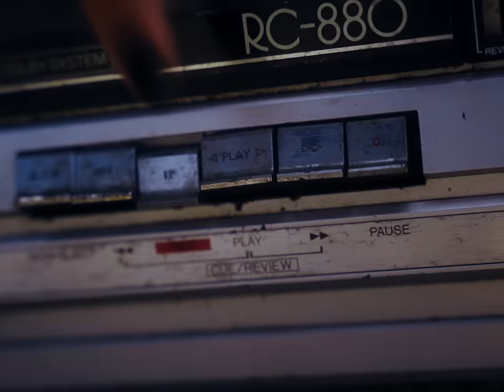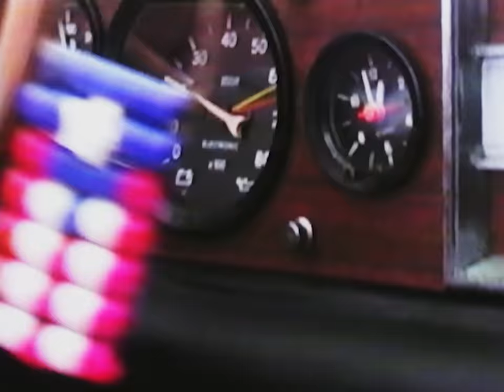EVA DAVIS - ESTOY BIEN (Official Video)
LETRA
Todavía veo tu foto
Pegada en la pared
Se que ya nada te importa
Que bueno que tu estés bien

Yo buscaba señales
Pero no la encontré
Rezo pa’ alguien me diga
Que piensas en mi también

Bajo las luces de esta discoteca
Detrás del humo pa’ esconder mi pena
Si me preguntan tengo la respuesta, les diré

Que estoy bien y que no me duele
Me la paso bailando, el cuerpo emborrachando
Pa’ hacerme la fuerte
Que estoy bien, que no te necesito
Que ya te superé y que pude olvidar
Lo que viví contigo

Volando alto todo es más chiquito
Me robaste el cora y me lo entregaste a trocitos
Que de amor nadie se muere, no se quien lo dijo
Porque esto duele, no se pone más bonito

Y voy a salir con toa’ mis gatas, hoy voy a beber
Estoy puesta pa’ pelear, al que me quiera joder
No me quedo en casa, hoy voy a beber
Esta noche voy a bailar, hasta que deje de doler

Y voy a salir con toa’ mis gatas, con toa’ mis gatas
Estoy puesta pa' pelear, estoy puesta pa’ pelear
No me quedo en casa, no me quedo no
Esta noche voy a bailar, toma

Que estoy bien (que estoy bien)
No te necesito (no te necesito)

Real si lo pides yo viro
Yo voy donde sea, te sigo
Yofred
Y to’ lo que hiciste lo olvido
Duele estar sin ti y no contigo
[A ver]